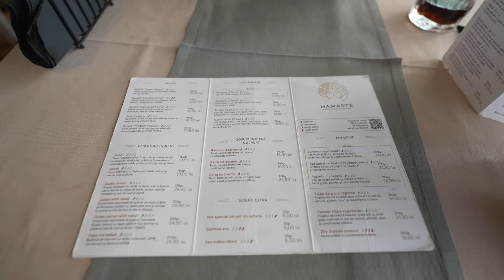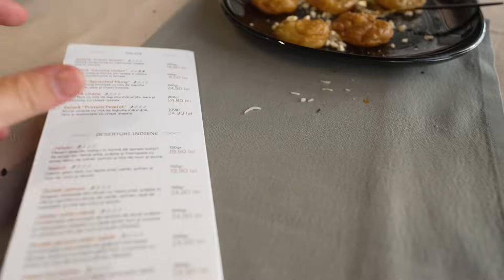RESTAURANTUL ĂSTA INDIAN DIN BUCUREȘTI ERA SUSPECT! AȘA CĂ L-AM TESTAT! (Namaste, București)